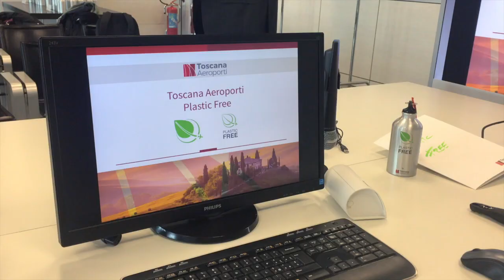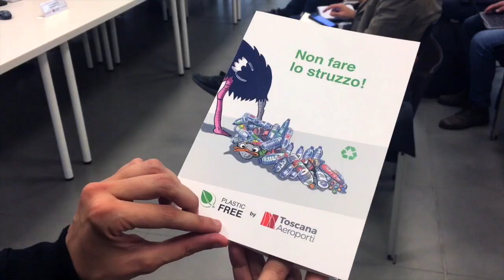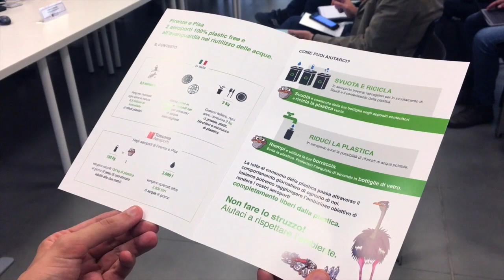Roberto Naldi sul progetto Plastic Free di Toscana Aeroporti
Il vicepresindente di Toscana Aeroporti, Roberto Naldi, illustra il progetto Plastic Free che porterà progressivamente gli scali di Firenze e Pisa a raggiungere l'ambizioso obiettivo di ridurre del tutto l'utilizzo della plastica all'interno dei due terminal. "Questo progetto - spiega Naldi - si inserisce perfettamente nella mentalità del Gruppo Corporacion America che ha fatto dell'attenzione all'ambiente un tema cruciale"